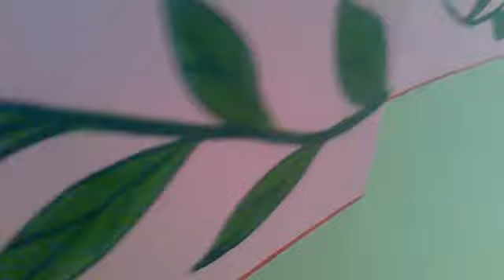Rótulos Ariel Diseño y Publicidad TZ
Pintura Total